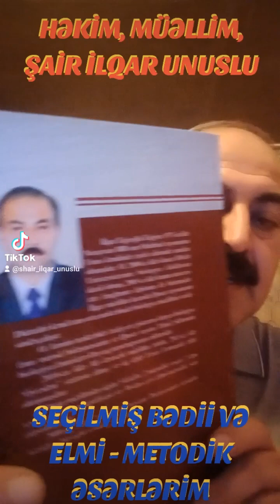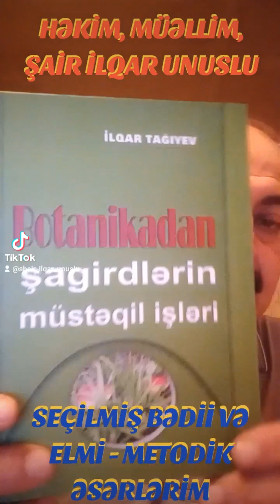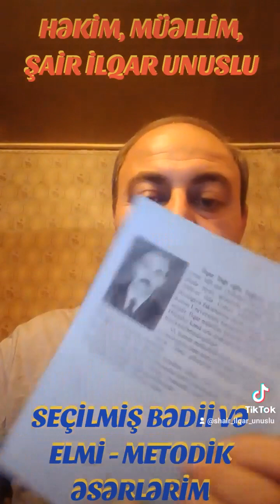HƏKİM, MÜƏLLİM, ŞAİR İLQAR UNUSLU